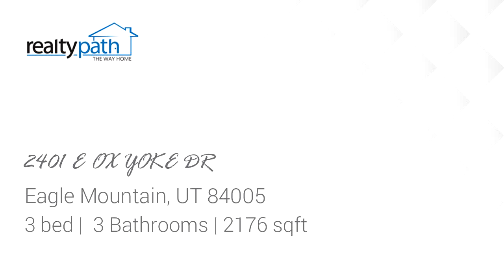Homes for sale - 2401 E OX YOKE DR, Eagle Mountain, UT 84005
Here it is!! The home youve been waiting for in Eagle Mountain! Youll love this cute rambler with an open floor plan that includes vaulted ceilings, upgraded kitchen cabinets, granite tops, two pantries, laundry, two baths, two bedrooms, and entry to the back patio. Downstairs you will find a large family room with an electric fireplace, a second kitchen, one full bath, one bedroom, and unfinished space for the fourth bedroom. Spend your downtime relaxing on the shaded back patio while the smoker does its thing. Your children and pets are safe in the fenced backyard  and enjoy having no back neighbors. The epoxy floor in the two-car garage makes it easy to keep clean and the forty+ feet of RV space can handle virtually any toy.

Bedrooms: 3
Bathrooms: 3
Square Feet: 2176
Price: $440,000